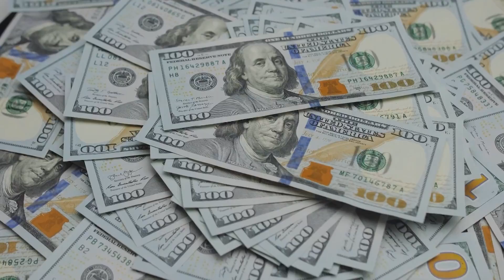Les tornades les plus dangereuses jamais enregistrées !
Qu'il s'agisse de tsunamis, de tremblements de terre ou même d'éruptions volcaniques, mère nature peut être effrayante et implacable. Cependant, les tornades ont souvent été l'une des catastrophes naturelles les plus redoutées, car elles peuvent anéantir des villes entières en un clin d'œil. Si vous vivez dans une région où les tornades ne sont pas fréquentes, vous devez savoir une chose : elles sont tout à fait terrifiantes.